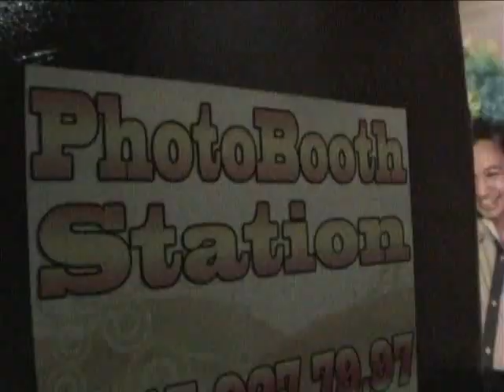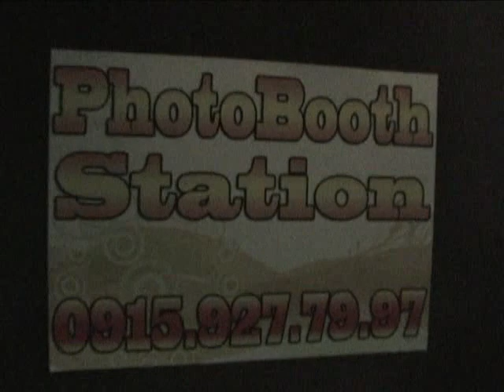Photo Booth Station -Cp: 09054811422 Landline: 02-984-3315 - Becky at 60 - April 5, 2011 prt 1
Photo Booth Station

THE MOST AFFORDABLE HIGH QUALITY

Best for Wedding * Kiddie Party * Debut * Baptism * Reunion * Prom *
College Fair Promotional Campaign * Product Launch * Tradeshow *
Conventions and other Fun Celebration

AFFORDABLE PHOTOBOOTH PACKAGES

1 hours Unlimited Prints - For only 3,500 for SJDM Bulacan Only

2 hours Unlimited Prints only 4,500
3 hours Unlimited Prints - Php 5,500
4 hours Unlimited Prints - Php 6,500
5 hours Unlimited Prints - Php 7,500

Book 3 weeks befor the event and get a FREE 30 mins
* Free A4 Full size Photo of Your Choice
for 3hrs and up Package Only!

ADD-ONS:
Additional service hour - P1,000/hour
Additional Transpotation Charge will depends on the Event Location - Starting @ P500 and up
Additional 30 mins - P700

Package includes the following:
Inclusions:
* We are always on time or 1 hour earlier
* Automated (not Human photographer)
* Studio Light
(Super-fast print 4r Photo Lab Quality Print)
* Personalized / customized templates (designs in prints)
* Personalized / customized backdrop (tarpaulin background) for 3 hrs and up only
* With live view function 19" ACER LCD
(see yourself for more fun!! * FULL SCREEN MODE!!!
* WE HAVE THE FUN PARTY PROPS (constantly disinfected)
* with Photo standees (cardboard frame w/ stand) 4.5x6.5 Inch for 3 hrs and up only
* CD / DVD copy of all Photos Taken
* Onsite Cute and pretty Operators / Technician
* Online gallery can grab photos
* Plus we upload your Video Clips Photo booth experience
@ Youtube for 3 hrs and up only
Reservation fee of P2,500 (non-refundable)
Layout for backdrop, customized text on prints will be send through email only after the reservation fee has been made.
Photos/Logo should be in high resolution jpeg file.
We are allowing 2 revisions only for layout/customized logo on prints.
If client has their own design for logo on prints,
We use a Water Proof Photo Paper
That is Built to Last!
Price May Change With Out Prior Notice...

* HOW MANY HOURS:______
* PLACE ______

* DATE:______

* TIME:______
Watch out for more great offers
SOON
Customized Photo Picture Printouts
3r - 3x4 inches

4r - 4x6 inches

5r - 5x6 inches

A4 - 11.3x8.4 inches
We (Photobooth Station) can be reached at 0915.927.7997
You may also Chat us at Yahoo Messenger ID: Photoboothstation

PHOTOBOOTH REQUIREMENTS:
5x6ft space for the photo booth
Access to electricity and venue permit